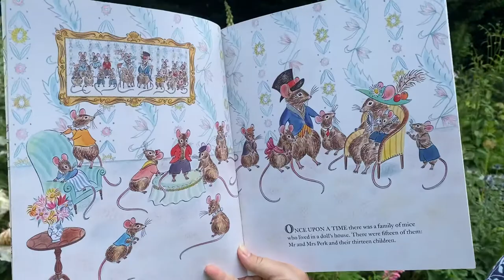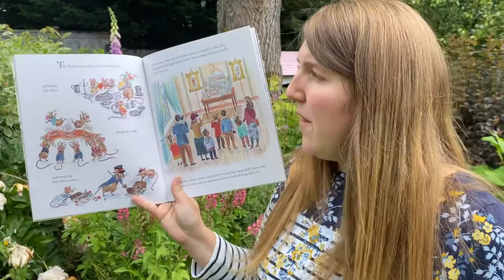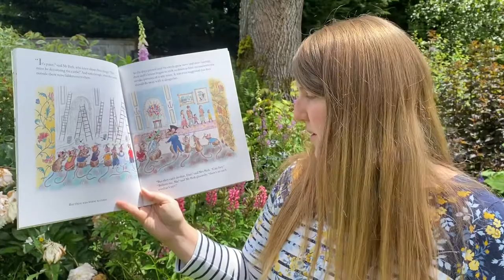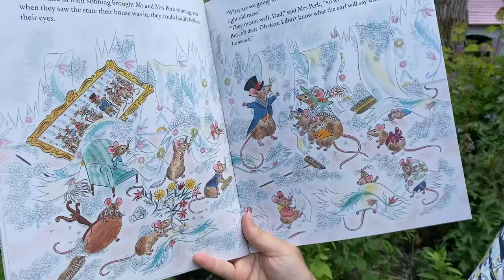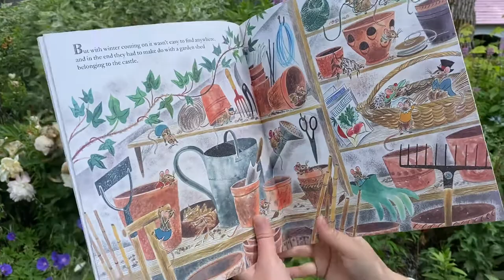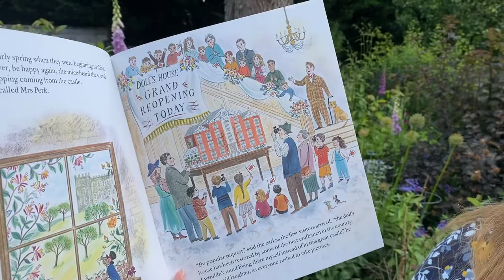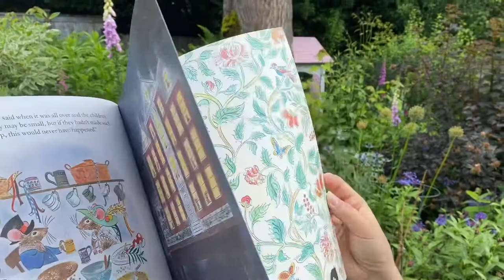Erin reads “The Tale of the Castle Mice”